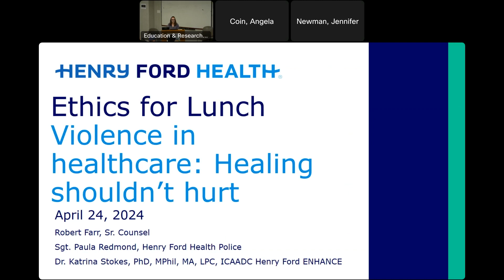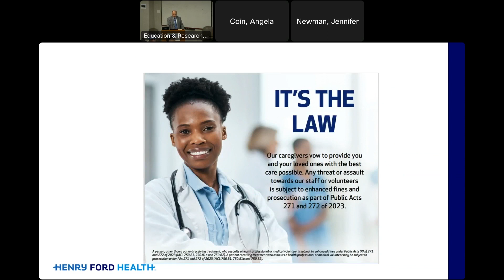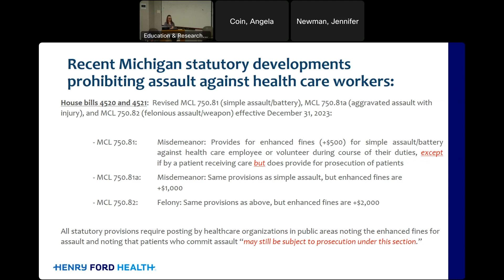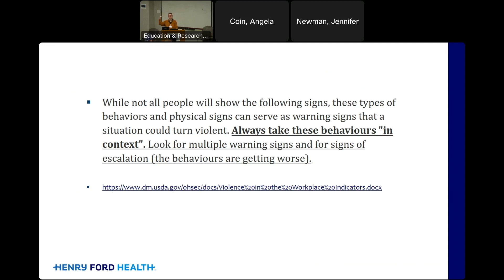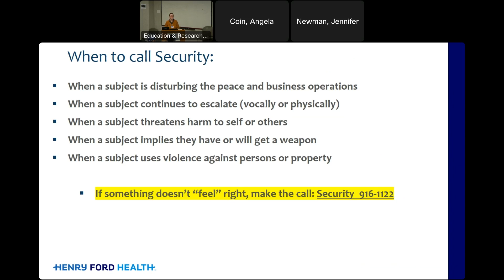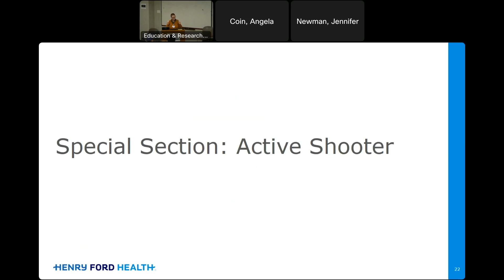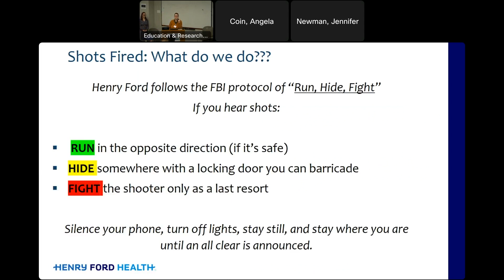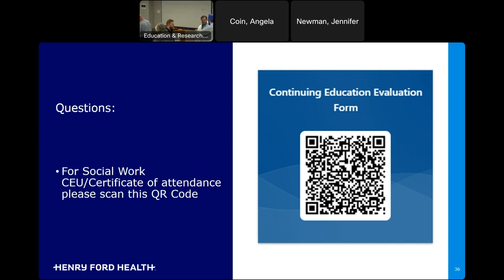Ethics for Lunch/Violence in Healthcare: Healing Shouldn’t Hurt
A review the new laws regarding violence in a healthcare setting, how security can provide support and what supports are available to staff and their families.